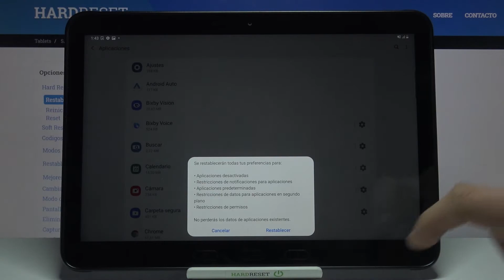Cómo restablecer preferencias de aplicaciones en SAMSUNG Galaxy Tab Active Pro - ajustes de apps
Hoy te presentamos cómo restablecer preferencias de aplicaciones en SAMSUNG Galaxy Tab Active Pro. Sigue nuestras instrucciones y restablece tus aplicaciones en unos pocos pasos. ¡No te preocupes, no perderás ningún dato personal!

¿Cómo restaurar preferencias de aplicaciones en SAMSUNG Galaxy Tab Active Pro? ¿Cómo resetear aplicaciones en SAMSUNG Galaxy Tab Active Pro? ¿Cómo restaurar aplicaciones en SAMSUNG Galaxy Tab Active Pro?